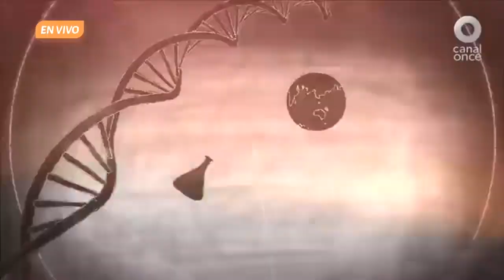El papel de la mujer en la sociedad colonial | De eso se trata. Ep. 09 de noviembre.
En Puebla: una historia para ser contada, el Dr. Miguel Ángel Cuenya Mateos, coordinador de la UpA e investigador en el Instituto de Ciencias Sociales y Humanidades, habla del papel de la mujer en la sociedad colonial de la ciudad de Puebla. La mujer ocupaba un lugar secundario en la sociedad liderada por hombres, por lo que no poseían acceso a la educación y solo se les enseñaba a ser buenas amas de casa y sirvientas. Su destino tenía dos caminos: ofrecer una dote y casarse con un buen partido; o ingresar al convento y consagrarse como monjas. Por otra parte, las mujeres indígenas ejercían diversos oficios, uno de ellos ser hilanderas; mientras que las mujeres esclavas realizaban los quehaceres de las casas de sus amos. Entre las mujeres destacadas de la época colonial en México se encuentran Sor Juana Inés de la Cruz y las chinas.

Acompaña a Ricardo Cartas en una emisión más de la revista cultural De eso se trata, espacio de ciencia, de cultura, de gastronomía, de libros y más, de lunes a viernes de 08:30 a 10:00 horas a través de